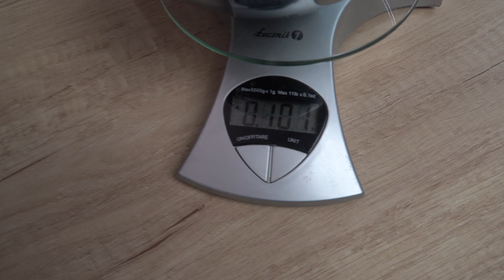Słodki Sos Chili - Jak Zrobić? Prosty i szybki przepis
Dziś przepis na sos chili, który nie tylko jest ostry ale i słodki. Miłośnicy takich smaków powinni docenić ten sosik. Dość często nasi znajomi upominają się o niego.
Sprawdzi się jako imprezowy sos do chipsów, do stripsów czy do kebaba ale i jako dodatek podczas rodzinnego obiadu.

Lista składników:
🔸 1 ostra papryczka chili
🔸 3 ząbki czosnku
🔸 100 ml octu
🔸 0,5 małej łyżeczki soli
🔸 100 g cukru
🔸 1 łyżka stołowa mąki ziemniaczanej
i odrobina wody :)

Smakówa!